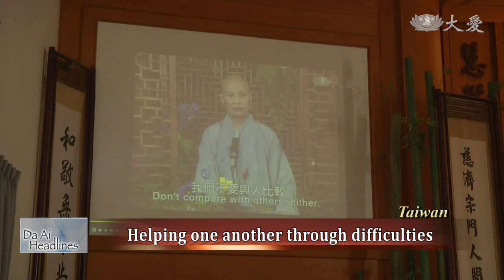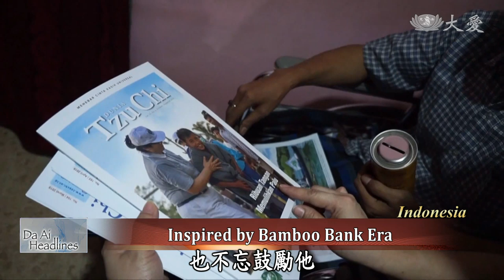【DaAi Headlines】20190525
●Denise Tsai and her husband Dino Foi have been the forerunners in the aftermath of Cyclone Idai.
●Tzu Chi volunteer, Zhang Yumei has mended her relationship with her mother-in-law over the years, through love.

1.莫三浴佛
Welcome to Da Ai Headlines. I’m Lori Chen. Thank you for joining us. The 2nd Buddha Day Ceremony in Mozambique was recently held in Maputo. It was attended by more than 2,000 people. In the short, but dignified ceremony, participants sang in their proper dialect, sharing their passion and positive life attitude with all those in attendance.

2.莫三浴佛花絮
Before the Buddha Day Ceremony in Maputo, Mozambique can take place, many volunteers came to help out with the preparation work. One special decoration was the eco-friendly lotus flowers, that were made from recycled PET bottles from Taiwan.

3.莫賑災共行
Staying in Mozambique. The 2 Tzu Chi volunteers, also a couple, that have been the forerunners while before Cyclone Idai hit, are Denise Tsai and her husband Dino Foi. For over 2 months now, they have been the leading force for the disaster relief missions. From seeking local resources to providing love and care to the affected residents. Let’s meet this amazing couple!

4.摩門教訪慈濟
Recently, the leaders from The Church of Jesus Christ of Latter-day Saints, paid a visit to Tzu Chi, all the way from the US. Tzu Chi representatives hosted the guests at the Xindian  Jing Si Hall, and had a very productive exchange with them. A positive affinity has been created and further future collaborations are in the works.

5.行動現場
Tzu Chi volunteer, Zhang Yumei is a Taiwanese New Immigrant from Vietnam. In the beginning, there were a lot of issues between her and her mother-in-law. Nothing seemed to work. Fortunately, there were Tzu Chi volunteers who came to support her. Now, they have a great relationship and she dedicates herself, not only to her family, but to other Taiwanese New Immigrants, as well.

6.泉州蘇清治
Speaking of dedicated Tzu Chi volunteers. There is a 63-year-old Quanzhou recycling volunteer named Su Qingzhi . She used to go to the local temples and worship the various deities. Then, 7 years ago, she met a Tzu Chi volunteer, who took her to the recycling station. She is now a very selfless person and knows that merits are gained through doing, not simply just asking for it in a temple.

7.泗水工人關懷
Tzu Chi care recipient, Danu, who lives in Surabaya, Indonesia, used to be a construction worker. However, 5 years ago, he fell off of a tree, leaving him half paralyzed. Fortunately, Tzu Chi stepped in to help. He was deeply inspired by the story of the Bamboo Bank Era, and so he made his very own tin can coin bank. Let’s meet this receiver, who has now, turned into a giver!

8.伴你義生(二)門諾
Today, we will introduce to you the Hualien Mennonite Christian Hospital’s Prosthetic Center. It’s staffed with many experts in the field. One of them being, Chen Hongbin (陳紅Bing), who went to the US and brought back the "Hydraulic Pressure Technology" to Taiwan.

END：美慈少環保日
For the 11th year in a row, the Tzu Chi San Diego Liaison Office participated in the annual Earth Fair. To promote the message of environmental protection, many Tzu Chi volunteers, Tzu Chings, Tzu Shaos and their families came to help out!

(03253524)